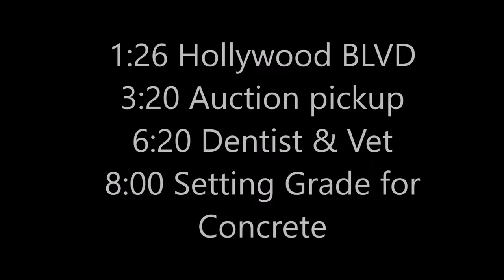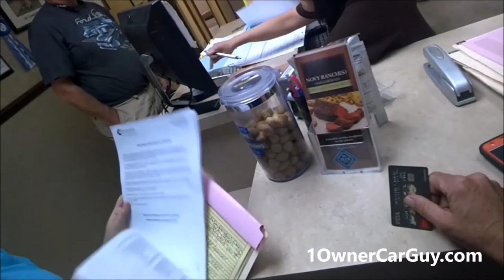Hollywood Work Vlog Dad & Breeder ~ Set Concrete Grade Vet Dentist & More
Graumans Chinese Theatre Ripley's Believe it or Not Madame Tussards and so much more out in Hollywood and thats just the Blvd not even walking Sunset... I could just people walk for hours.. All day likely. Walking and Talking to Buskers and whatever else my pop up..;-)